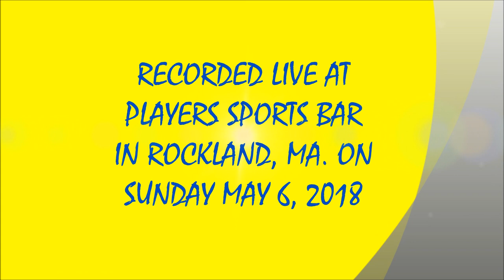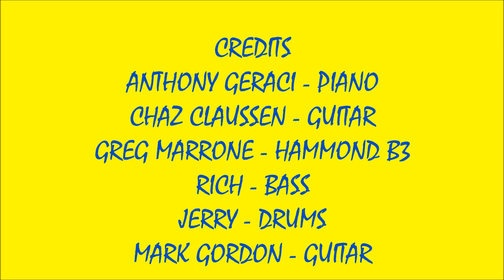INSTRUMENTAL #3 - CHAZ CLAUSSEN & ANTHONY GERACI (5/6/2018)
LIVE ROCKY ROCKWOODS SUNDAY JAM SOUNDS #3 !!!  INSTRUMENTAL #3 - CHAZ CLAUSSEN & ANTHONY GERACI  !!!
RECORDED LIVE AT PLAYERS SPORTS BAR IN ROCKLAND, MA. ON SUNDAY MAY 6, 2018.